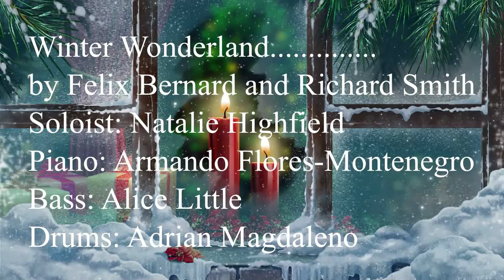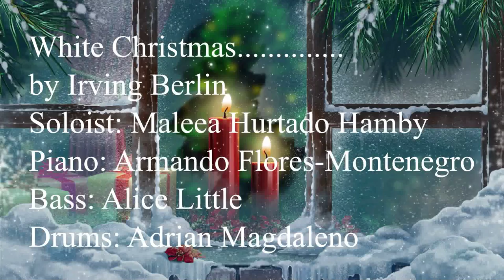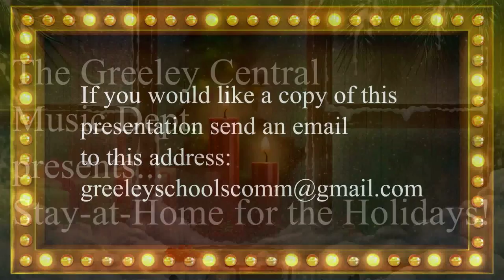The Greeley Central High School Music Department presents Stay At Home For The Holidays